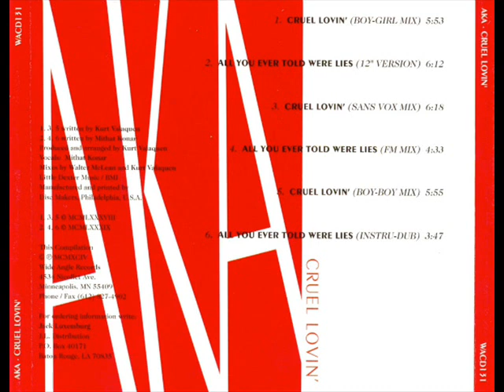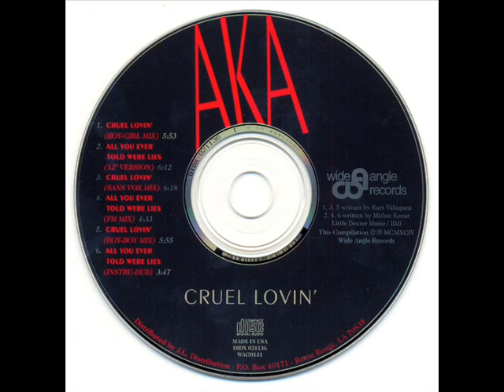A.K.A. - CRUEL LOVIN' (DJ PREP'S DIGITAL DISCO EDIT) (℗1988 / ©2012)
A.K.A. was a side project by Information Society members Kurt "Valaquen" Harland & Mithat Konar. Mithat is the brother of Murat Konar, who wrote and sang on Information Society's first hit, "Running".

A.K.A. only recorded 2 songs, both produced by Kurt: "Cruel Lovin'", sung by Mithat, and "All You Ever Told Were Lies", sung by Kurt.

℗1988 / ©2012